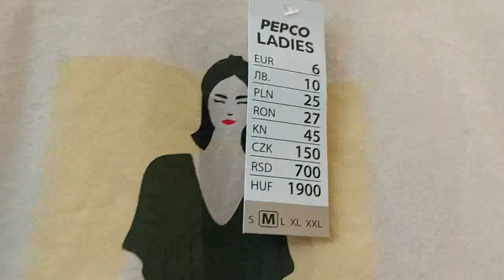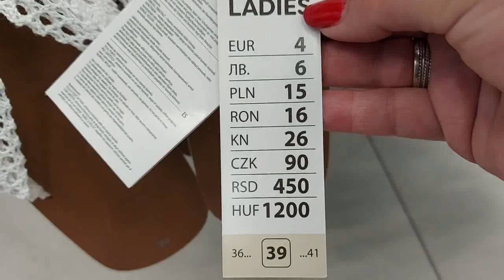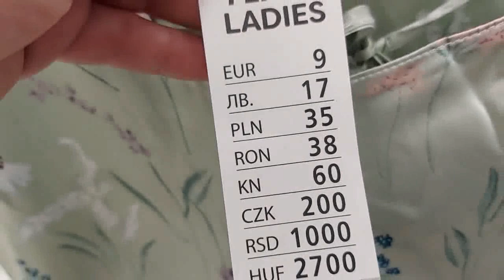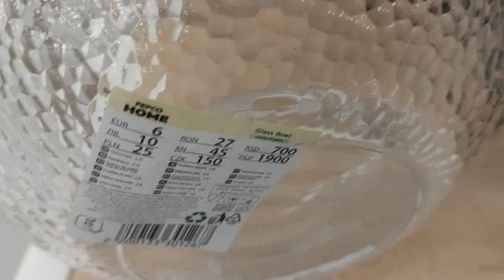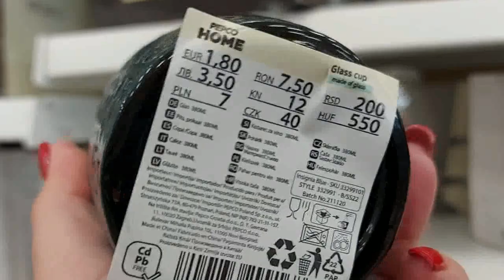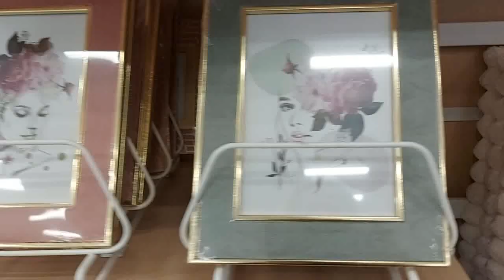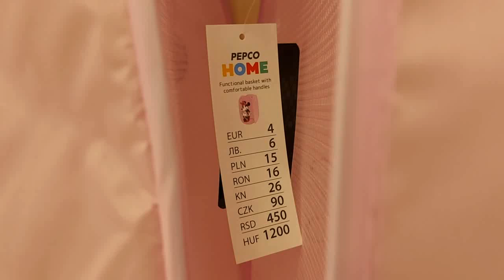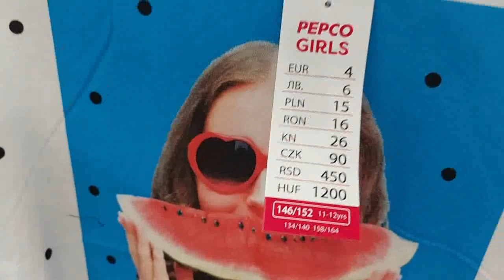PEPCO🔥DUŻO NOWOŚCI🔥NOWY PRZEGLĄD PÓŁEK 🔥 SAME PEREŁKI👌❤ŚLICZNE KLAPKI🔥NOWA KOLEKCJA🔥DEKORACJE 👍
pepco#nowości#dekoracje

Dzisiaj w filmiku przegląd półek w sklepie  PEPCO, pojawiły się już nowości.